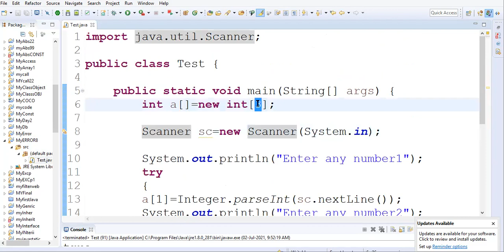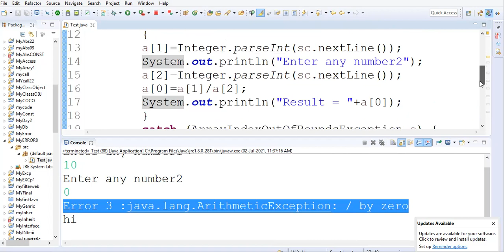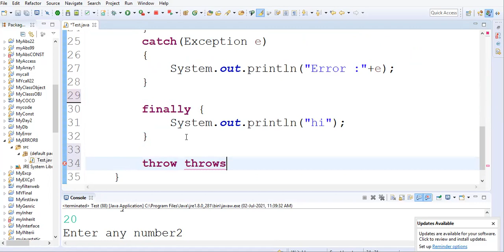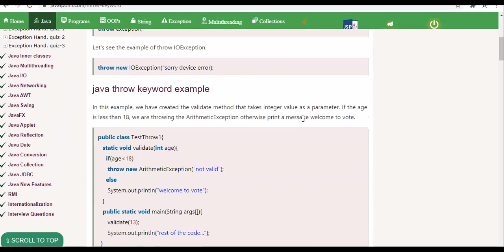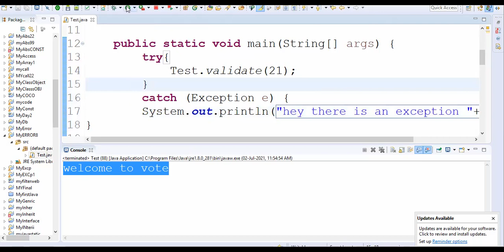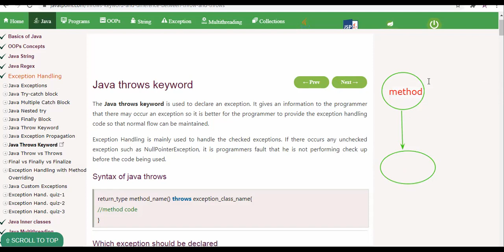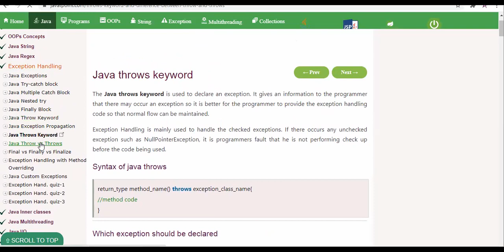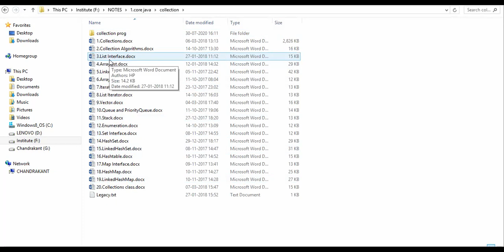Day 18 | Java catch multiple exceptions | Difference between throw and throws